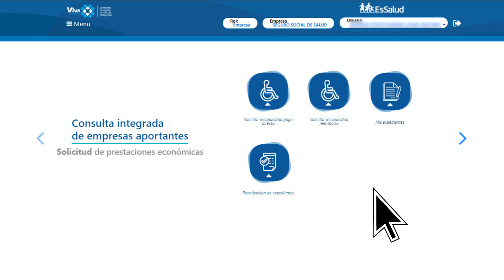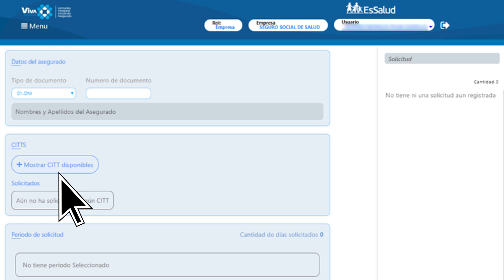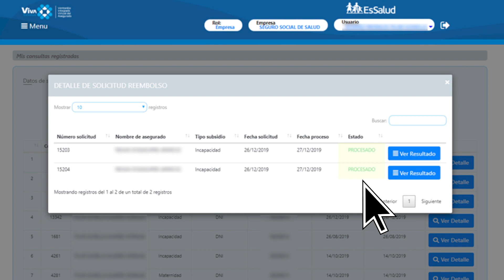EsSalud VIVA: Solicitud de prestaciones económicas por incapacidad temporal para el trabajo